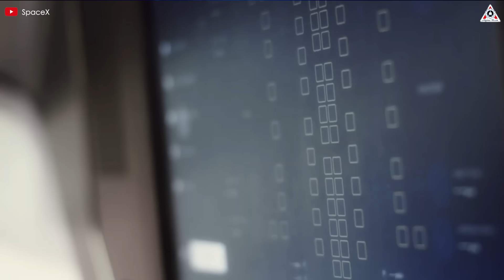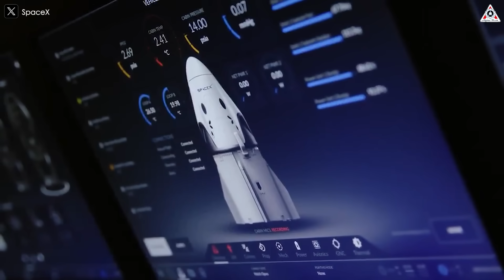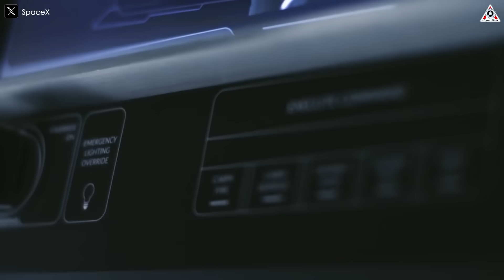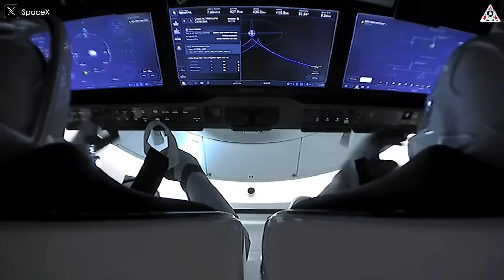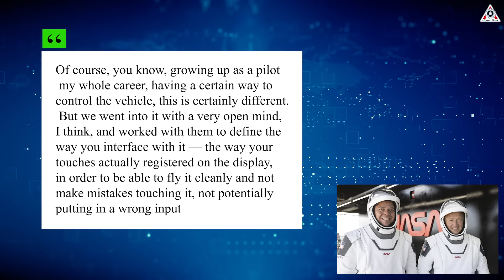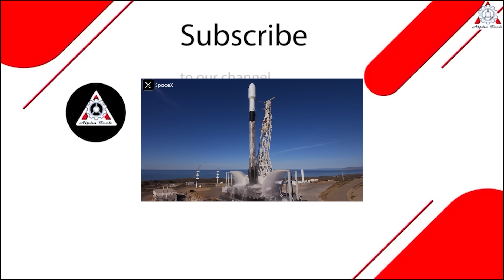Astronauts revealed Why Prefer Riding on SpaceX Dragon than Starliner...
For astronauts, experiencing two different spacecraft in a single mission is a rare occurrence. However, for the Starliner astronauts who had been stranded in Earth's orbit for eight months after launching, returning home on a different spacecraft as Crew Dragon was inevitable.
This made their mission one of the most impressive of their careers. The two astronauts had the unique opportunity to experience two completely different spacecraft.
Do you wonder how they feel?
We are certainly no strangers to the situation involving the two Starliner astronauts who have been stranded on the ISS for over eight months—far exceeding their original 10-day mission plan. The root cause of this prolonged stay lies in the Starliner spacecraft’s technical design flaws, which have left it unable to return to Earth with a crew onboard.
In this scenario, Crew Dragon emerged as the ultimate solution, stepping in to safely bring the two stranded astronauts home as part of SpaceX’s Crew-9 mission.
Although Boeing strongly opposed NASA’s decision, in reality, it was the right call to prioritize the astronauts' safety.
Starliner astronauts Suni Williams and Butch Wilmore also appeared to support this decision. They expressed their heartfelt gratitude to Elon Musk and former President Donald Trump the moment Crew-10 arrived at the ISS—signifying that, at long last, they were finally on their way home to reunite with their families.
(0:00) “We're coming back before long so you know don't make all those plans without me you know we'll be back before too long I can tell you at the outset I can tell you at the outset. We all have the utmost respect for Mr Musk and obviously respect and admiration for our president of the United States, Donald Trump. We appreciate them we appreciate all that they do for us of our human space flight for our nation um and we're thankful that they are in the positions they are in.”